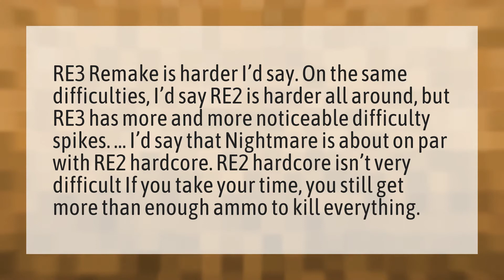Is re3 harder than re2?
Dante Ravioli • Is re3 harder than re2?